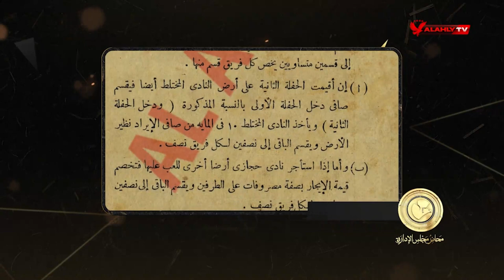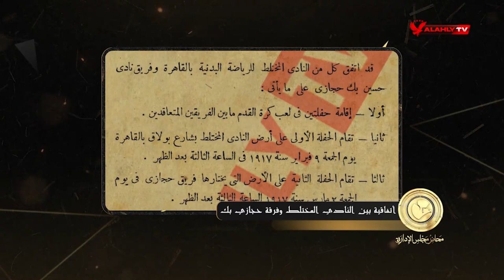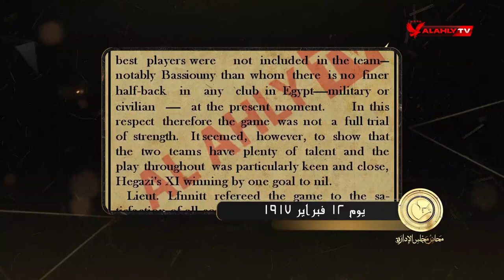تصحيح تاريخي.. الأهلي لم يلعب مع الزمالك عام 1917